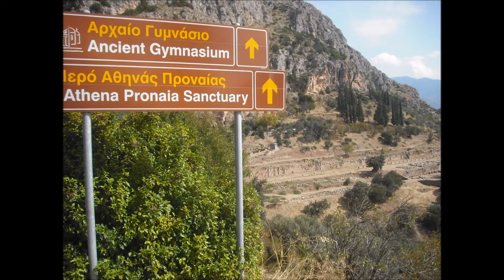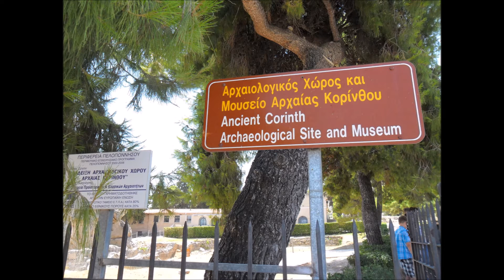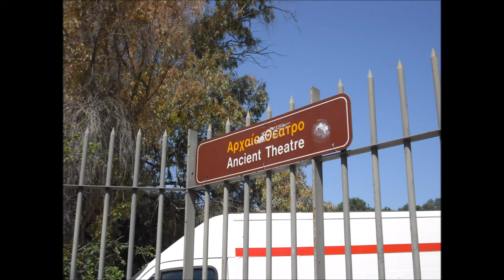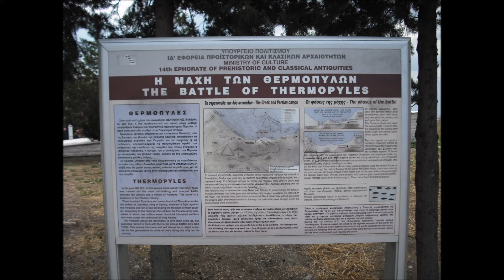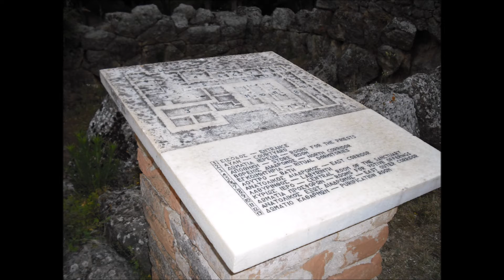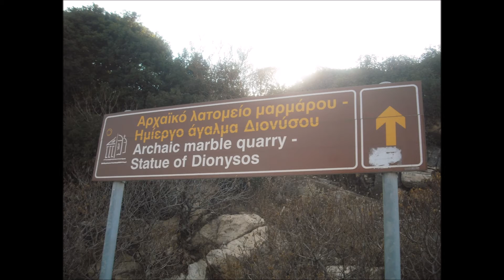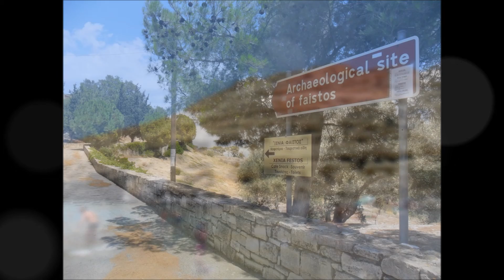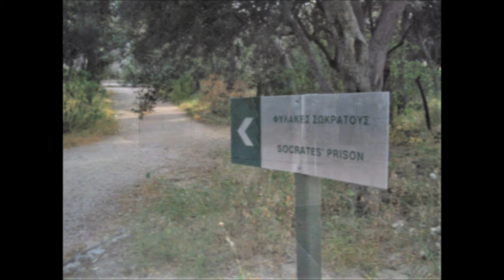Ancient Greek Music | Music from Ancient Greece | Photographic Journey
A tour of many of the sites of Ancient Greece, featuring reconstructed music from Ancient Greece by composer and scholar Chris Hallaris.